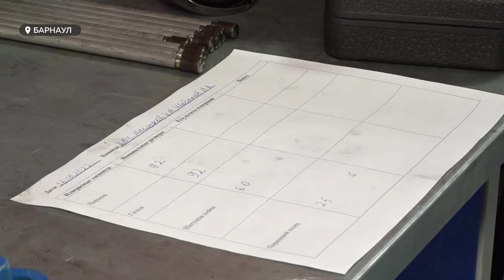Cтуденты автомеханики соревновались в скоростной сборке автомобильных двигателей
Cледующий сюжет о тех, кто совсем скоро придет работать в дорожную отрасль-cтудентах-автомеханиках. На «ты» они должны быть с двигателями любой машины, даже снегоуборочной. В конкурсе профмастерства они cегодня на скорость собирали автомобильный двигатель